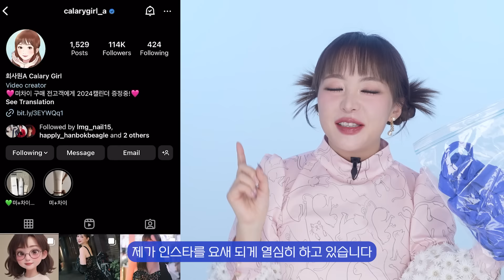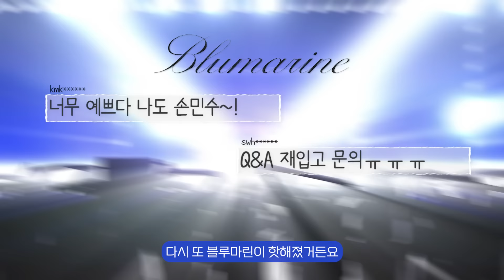잘산템과 못산템 그 사이 어딘가❓비싼 돈 주고 개시도 못한 명품템들🛒✨가져와 봤습니다...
최실장님 도와주쉐요...